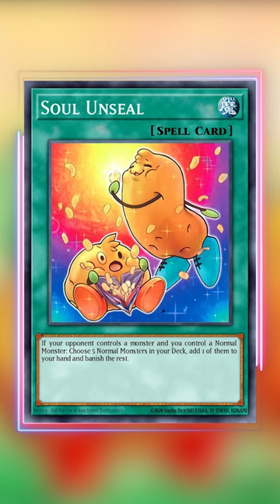YUGIOH CARDS IN A BAG OF POTATO CHIPS?! EPIC CROSSOVER